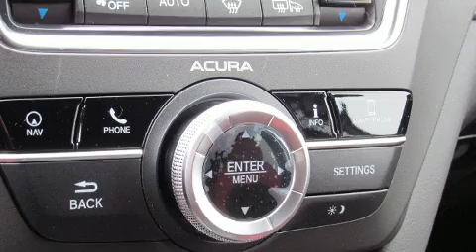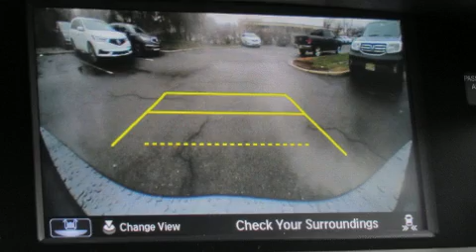2020 Acura MDX SH-AWD with A-Spec Package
Precision Acura Of Princeton

Introducing the 2020 Acura MDX. Smooth gearshifts are achieved thanks to the 3.5 liter 6 cylinder engine, and for added security, dynamic Stability Control supplements the drivetrain. Acura prioritized fit and finish as evidenced by: a built-in garage door transmitter, a power seat, heated and ventilated seats, front fog lights, lane departure warning, rear wipers, and seat memory. Third row seats expand the maximum passenger capacity to 7. For drivers who enjoy the natural environment, a power moon roof allows an infusion of fresh air. You and your passengers will enjoy the stereo system, which includes a CD player with MP3 capability, steering wheel mounted audio controls, and 10 speakers, providing excellent sound throughout the cabin. Acura also prioritized safety and security by including: dual front impact airbags with occupant sensing airbag, front side impact airbags, traction control, brake assist, anti-whiplash front head restraints, ignition disabling, and 4 wheel disc brakes with ABS. Adaptive cruise control maintains a pre set distance behind the car ahead of you, simplifying highway driving and enhancing safety. We know that you have high expectations, and we enjoy the challenge of meeting and exceeding them! Please don't hesitate to give us a call.